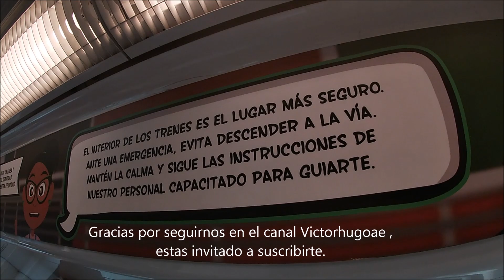Recuerdos desde Lima , antes de la pandemia -2019.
Recuerdo del año 2019 de algunas vistas desde Lima - Peru. En el Centro  de Lima, La Victoria y Chorrillos,  que  recuerdos pre - pandemia.